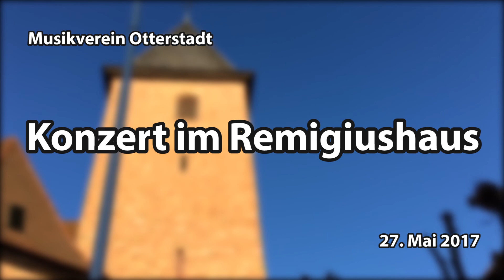MVO Konzert 2017 Game of Thrones (arr. Frank Bernaerts)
Der Musikverein Otterstadt e.V. (MVO) präsentierte am 27. Mai 2017 im Remigiushaus ein vielseitiges und unterhaltsames Konzert.
Das Elementarorchester (EO) und das Generationenorchester (GO) boten den Gäste eine Auswahl bekannter Melodien aus dem Filmgeschäft.

Aus dem Programm:
EO "Sunny Samba"
EO "Guns and Cowboys
EO "Beethoven for ever"
EO "Rockin´ La Bamba"

GO "Arsenal"
GO "Sedona"
GO "Schindlers Liste"
GO "Star Wars"
GO "Carmina Burana"
GO "Also sprach(en die Muppets) Zarathustra
GO "Indiana Jones"
GO "Oben"
GO "Aladdin"
GO "Game of Thrones"
GO "Mary Poppins"
GO "Moment for Morricone"
GO "Ghostbusters"
GO "Car Wash"

Ein Konzert des Musikverein Otterstadt e.V. im Remigiushaus Otterstadt am 27. Mai 2017.